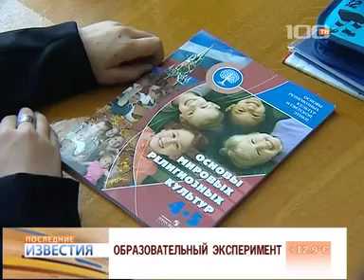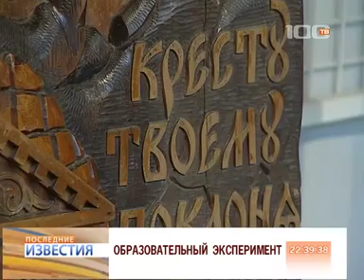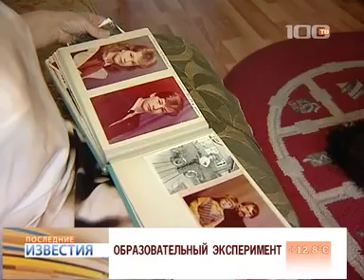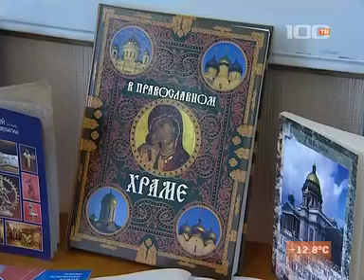Школьников будут обучать основам религиозных культур и светской этики